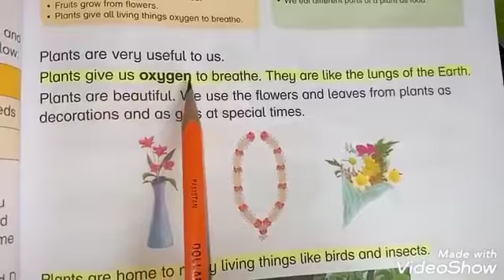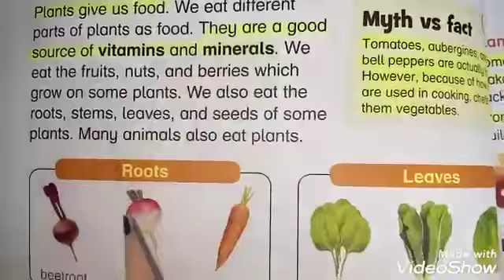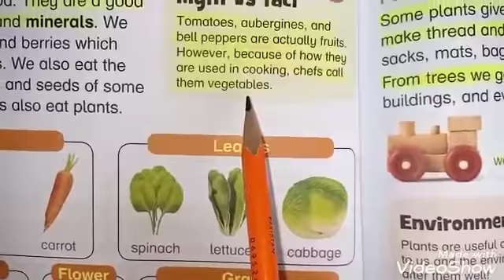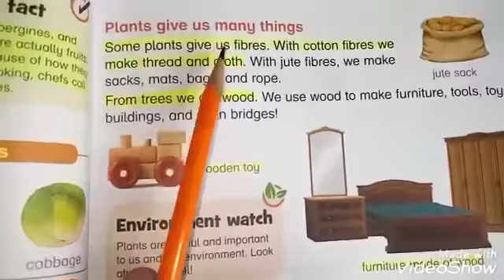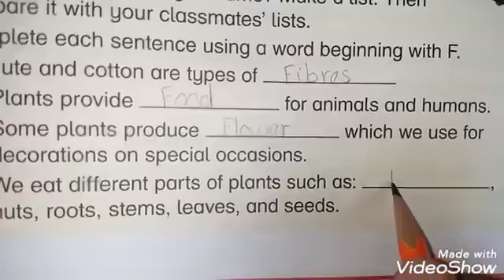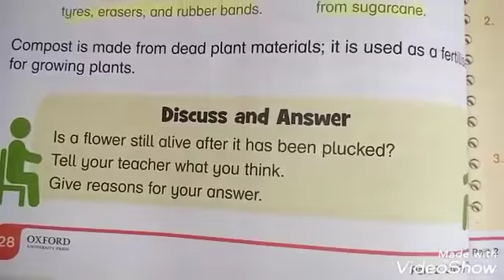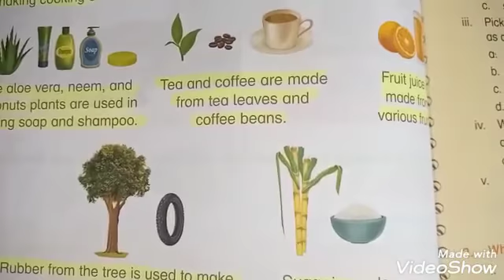Work plan 3 Science II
Subject:Science
Topic: uses of plants
Grade:II
Sub Incharge:Ms Huma Tanveer